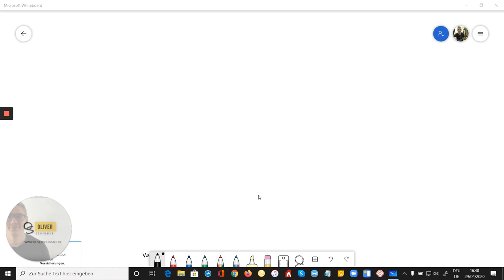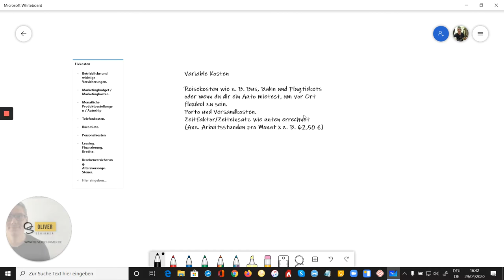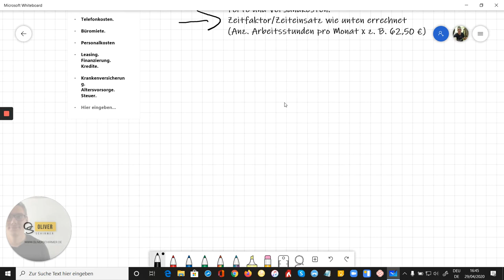Break Even Point einfach erklärt - Break Even Point Formel im Network Marketing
In diesem Video geht es um den Break Even Point in deinem Network Marketing Geschäft.

Ich zeige erkläre hier was ist der Break Even Point, welche Funktion hat er und wie wird er berechnet. Erhalte ein "Break Even Point - einfache Erklärung & Zusammenfassung."

Mithilfe der Break Even-Analyse kann der Punkt aufgezeigt werden, der die Gewinn- von der Verlustzone trennt (Break-Even-Point) und ist somit eine wichtige Größe innerhalb deines Network Marketing Geschäfts.

Liebe Grüße
Oliver

** Werbung

Break Even Point einfach erklärt